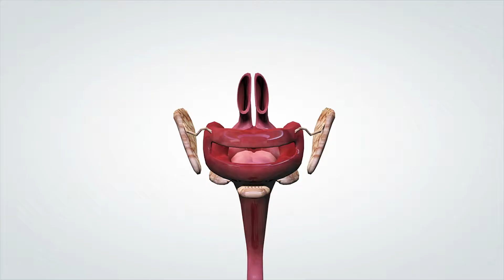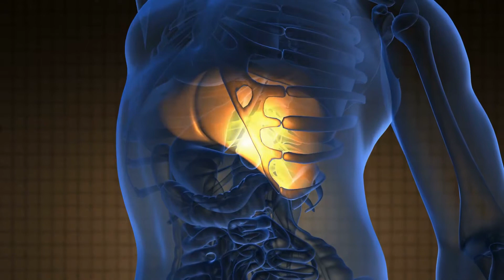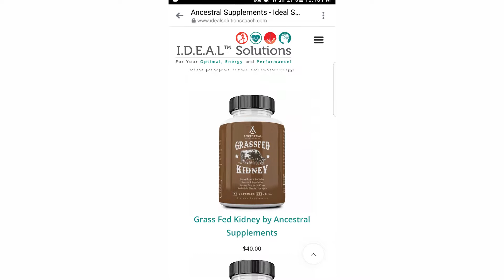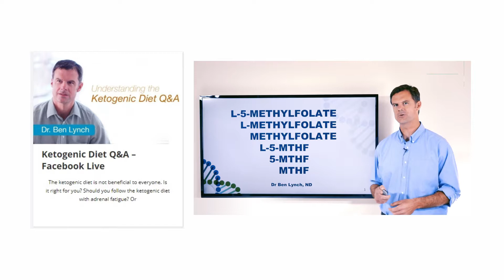Uncovering The Secret: How Your Liver Affects Sibo, Allergies, And Low Blood Sugar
Liver feeds the brain/muscles/cleans our blood & affects every organ in the body. This video explains the Malfunctioning Liver and its connection to depression, hypothyroidism, Hashimoto's, diabetes, Leaky Gut, SIBO and allergies. In Wellness!